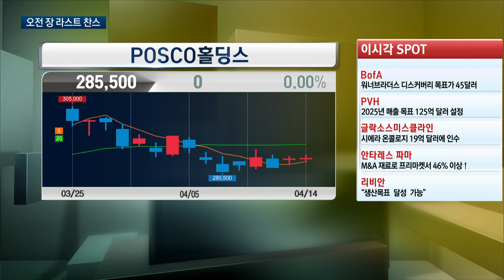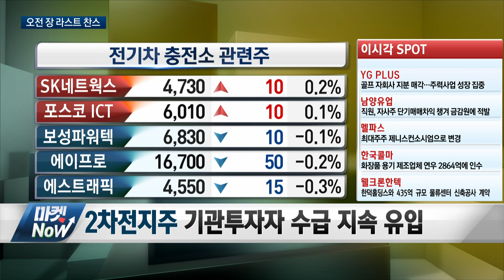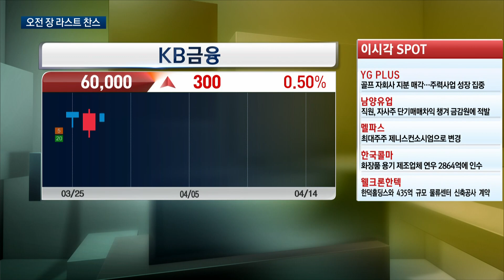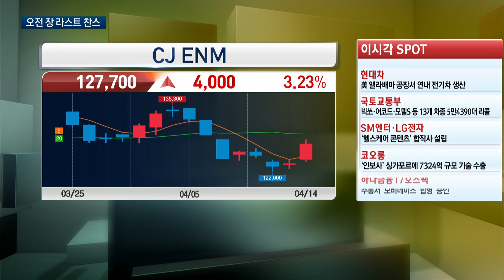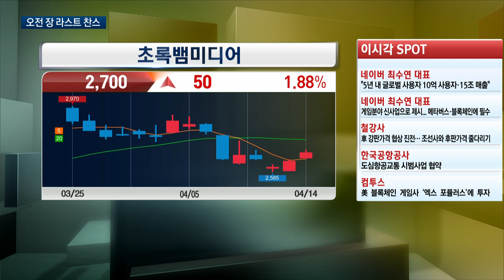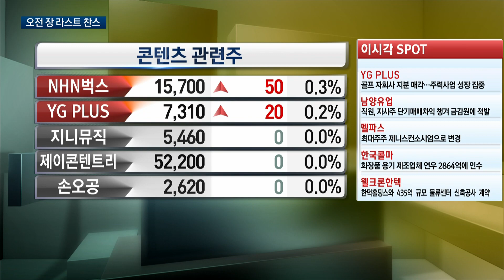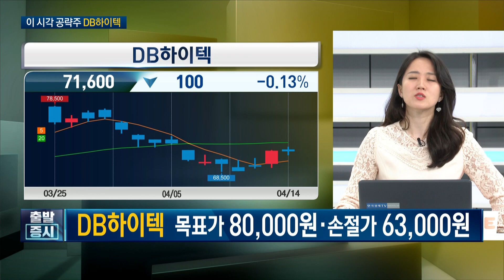대형주보다는 중소형주 위주의 시장! / 철강주, 2차전지, 금융주, CJENM, DB하이텍 / 라스트찬스 / 한국경제TV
앵커 : 김치형
캐스터 : 박소영

출연자 : 이재모 ARIS 독립리서치 대표

연출 : 이상은 PD
조연출 : 김보건 AD
작가 : 함유선